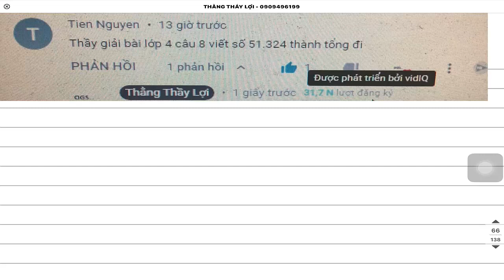Viết số thành tổng Toán lớp 4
NHẬN DẠY HỌC ONLINE MIỄN PHÍ FREE HOẶC TẠI TRUNG TÂM THẰNG THẦY LỢI
ĐỊA CHỈ :
TRUNG TÂM 1 : 618/52/14 TỔ 3 PHƯỜNG 10 QUẬN TÂN BÌNH ĐƯỜNG ÂU CƠ TP HỒ CHÍ MINH
TRUNG TÂM 2 : đang cập nhật …
TRUNG TÂM 3 : đang cập nhật …
Zalo 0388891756 chính hoặc 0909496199 phụ